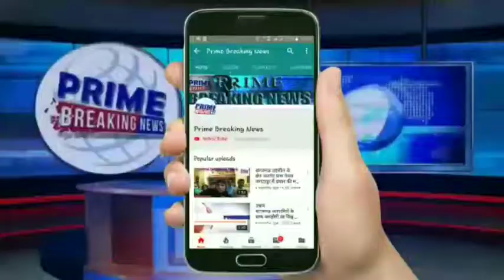नहीं हुआ कोई विकास देखने को मिल रहा है